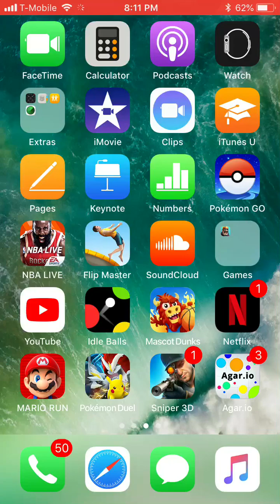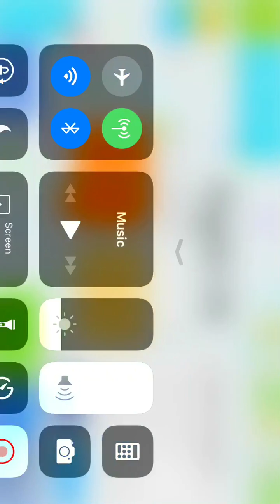Playing dead games I’m trash at